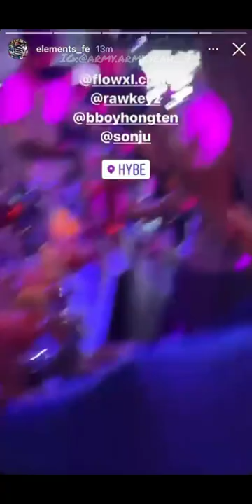Look what happened inside HYBE at J-Hope's party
j-hope's pre-release album party "jack in the box"